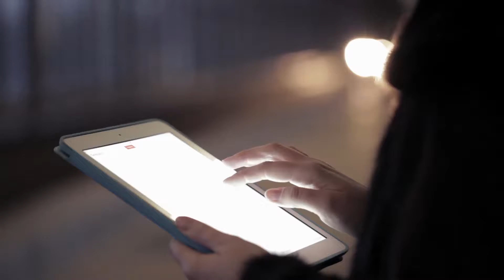Get a Job Monday: Get a phenomenal career with Phenomenal Construction and Remodeling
Gazette's Eric Singer gets you ready for the next chapter in your construction and remodeling career with Phenomenal Construction and Remodeling in our exclusive Get a Job Monday segment.